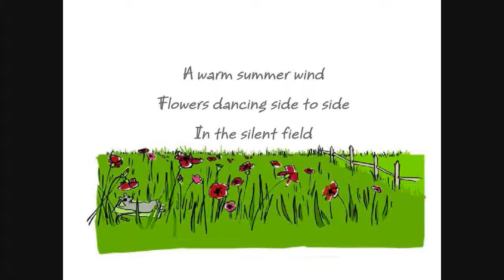Enjoy English in 5e - Summer